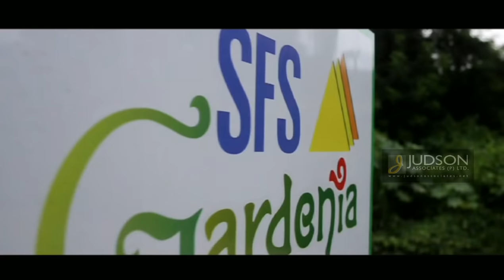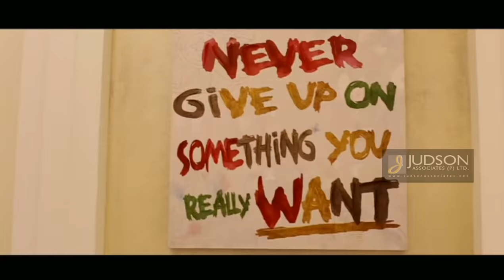Marvellous Colonial Interior || Residence of Mr.Swaroop Rajan & family || Judson Associates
Thrilled to be part of 30yearsofjudsonassociates , and for ever more!

30yearsofjudsonassociates For our 30th anniversary year, we're taking a walk down memory lane and presenting some of our favourite and most cherished work from the past three decades.⁠⠀

Real Footage from  Residence of Mrs. & Mr. Swaroop Rajan, SFS Gardenia, Vazhakkala, Ernakulam in 35000 sqft.

 Judson Associates is the best home and interior designing company, established by P. R. Judson in 1990. The Compani's headquarters is in Kochi, Kerala and a branch in Dubai, UAE. The Company has an interior Fit-out factory in Alappuzha, Kerala. We are specialized in residential projects all over Kerala and UAE.

We ensure you, Judson Associates will fulfill your dream home come true. We can discuss, plan and design either online or direct.!!

Phone:
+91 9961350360(PR Judson) , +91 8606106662